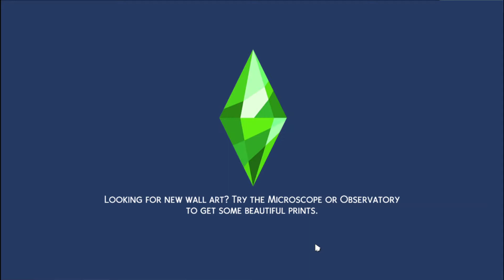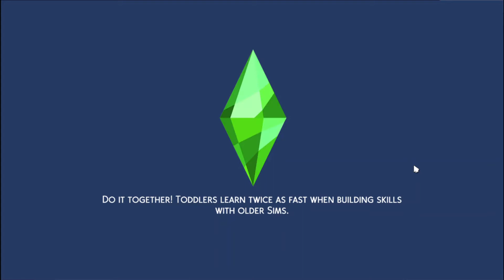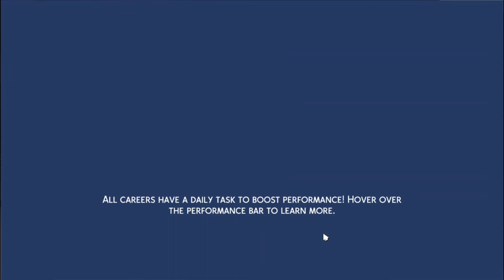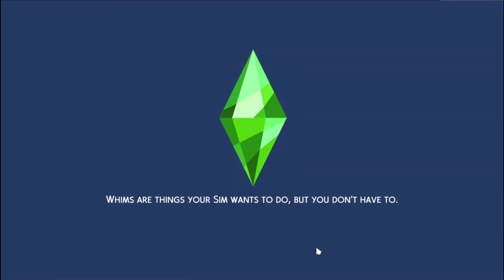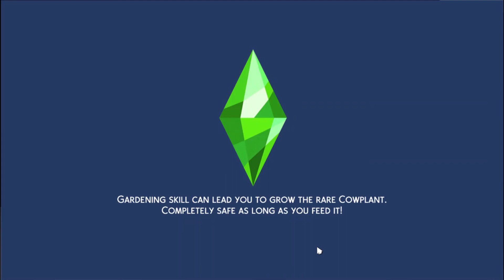The Sims 4 - Townie Hunting Part 1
Hey y'all it's just me, Kyle the Hipster (twink) from GTAV, here in the Sims 4 to take out some shitty townie abominations.